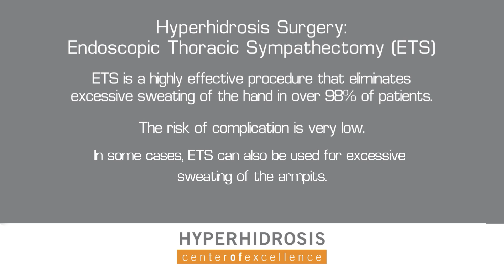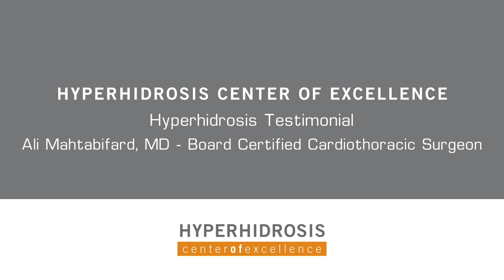Hyperhidrosis Treatment | How to Stop Excessive Sweaty Palms and Sweaty Hands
Hyperhidrosis treatment involves Endoscopic Thoracic Sympathectomy, a surgical procedure that eliminates excessive sweating in over 98% of patients. Learn about ETS and how it can cures hyperhidrosis

In this video, a happy patient describes his experience undergoing Endoscopic Thoracic Sympathectomy (ETS) for the treatment of hyperhidrosis, or excessive sweating in the hands. The patient underwent surgery with Dr. Mahtabifard at the Hyperhidrosis Center of Excellence in Los Angeles and describes the procedure as highly effective.